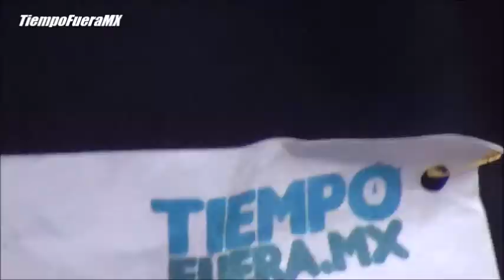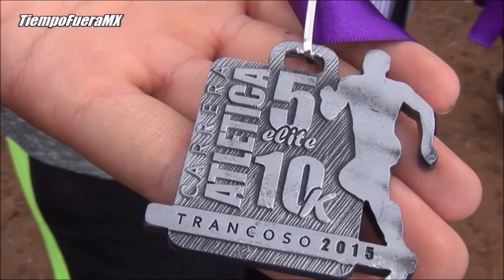5 y 10K Trancoso 2015 (Corre en Zacatecas)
Te dejamos un video de cómo se vivió el 5 y 10K Trancoso.